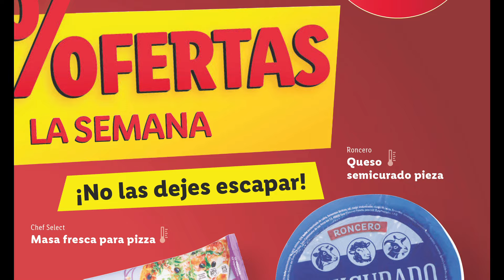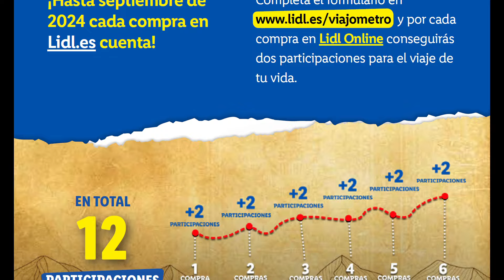SUPER LIDL ALIMENTOS NUUEVO FOLLETO DEL LUNES 24 AL DOMINGO 30 DE JUNIO....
🇪🇦 SUPER LIDL ALIMENTOS  NEVO FOLLETO DEL LUNES 24 DE JUNIO AL DOMINGO 30 DE JUNIO. DIA EXCLUSIVO LIDL